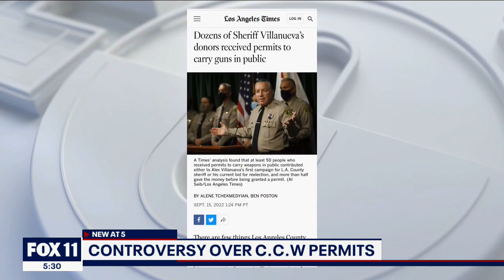Controversary grows over LA sheriff's handling of CCW permits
Controversy continues to grow over CCW permits. There are allegations that LA County Sheriff Alex Villanueva is showing favoritism over who gets those permits, particularly people who donated to his campaign.